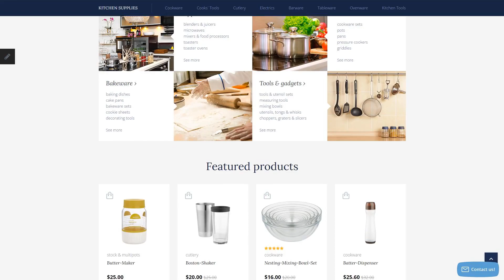Kitchen Supplies OpenCart Template by RockThemes - 58234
This one comes with Responsive, Admin Panel, Bootstrap, On-line chat, Sliced PSD, Dropdown Menu, Google map, Blog, Online Store/Shop, HTML 5, JQuery, HTML plus JS, Parallax

The online chat will let you communicate with your clients instantly.
Online chat by means of tech support is actually a indication for the shopper - “the following firm truly worries about me”. The customers don't have to wait hours for their ticket to become fixed or undergo tonnes of documentation to discover the answer for himself. Helpful tech support consultant is going to answer him quickly and will solve his issue in a little time.
Newest On-line chat OpenCart themes here
Parallax is a front-end visual approach associated with images moving more slowly than the background to make a "depth" impression.
Parallax scrolling effect looks stunning and appeals to users' sight to the pictures and content modules.
Find fresh Parallax OpenCart design templates here
Bootstrap is a range of instruments with an open source code. It is suitable for building websites and web apps with HTML, CSS, and Javascript.
Bootstrap scales any of your websites from smartphones to desktop computers using the same codebase. It makes the web developing process faster and easier.
Find more Bootstrap OpenCart design templates here
Responsive design means that the web page changes its shape and size to fit any specific display screen, from the tiniest devices to the largest Laptop screens. For any device, web page components get bigger or greatly reduce to look perfect.
Mobiles drive 80% of worldwide Internet utilization. It's vital to help make your internet site responsive in the event you do not want to lose your current customers.
Find newest Responsive OpenCart ecommerce themes here